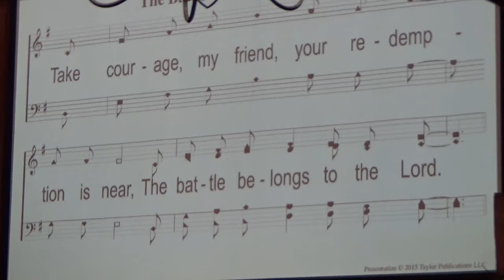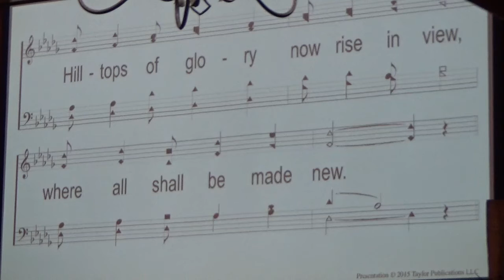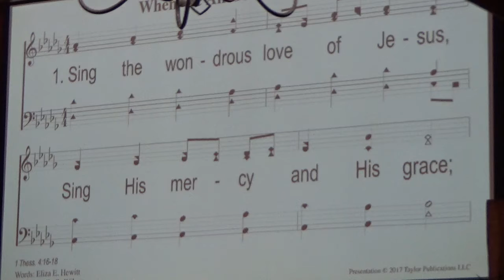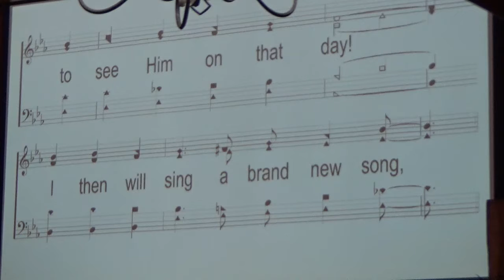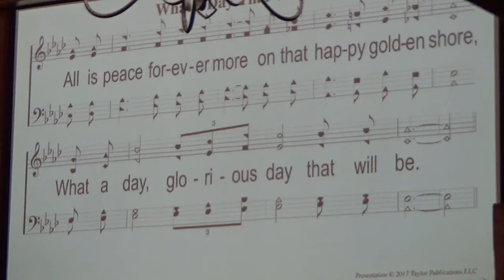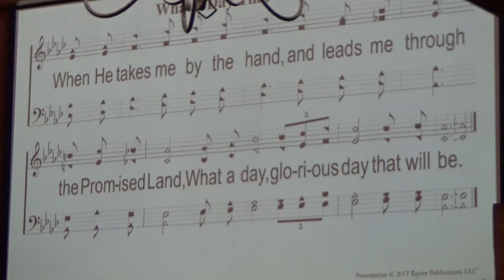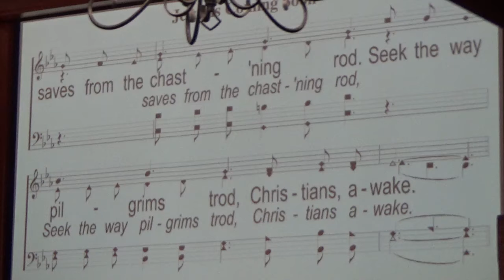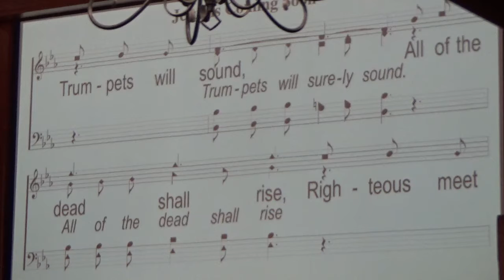11 7 2021 Sunday AM Worship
Sermon Topic: Who Can Forgive Sins?